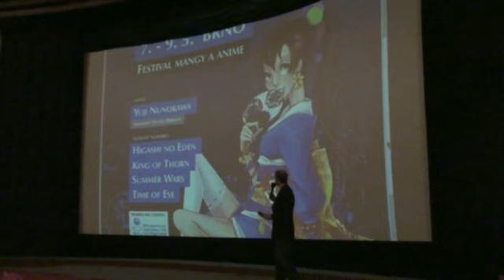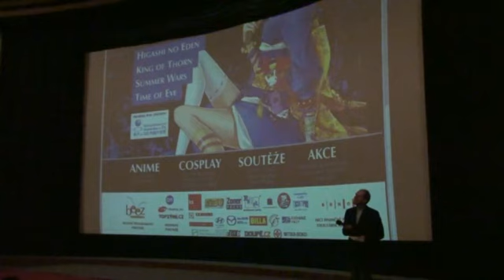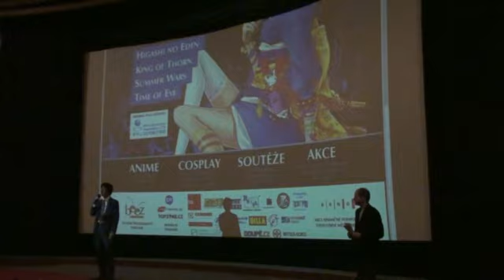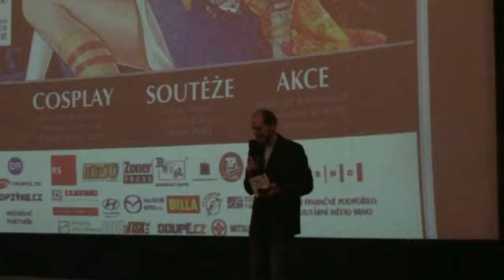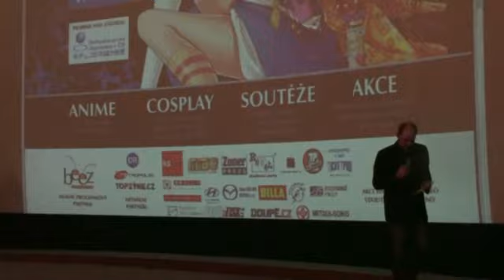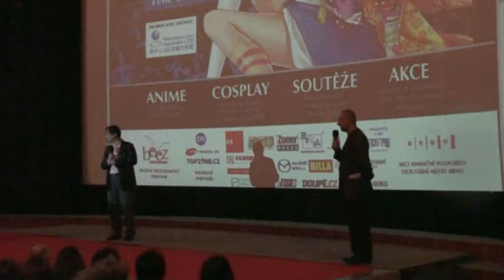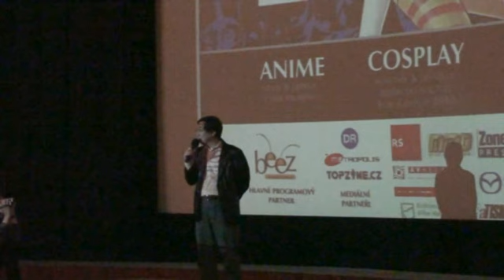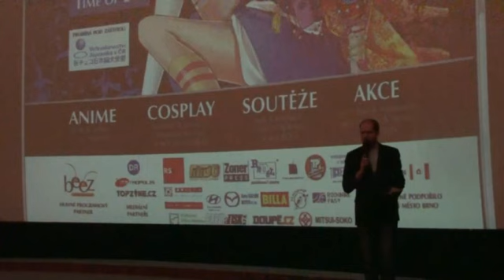AF10 - Zahájení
Animefest 2010 - zahájení

Martin Minář, Skullman
Kohei Cukamoto
Júdži Nunokawa

Postprodukce: Zelgadisa